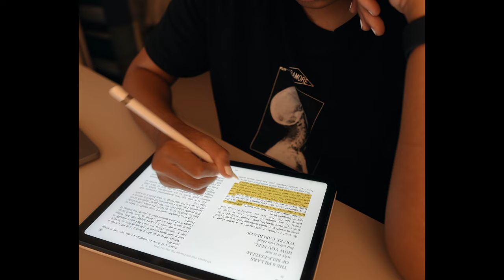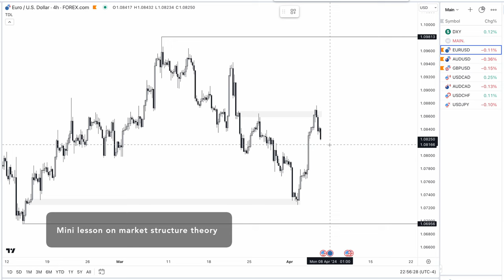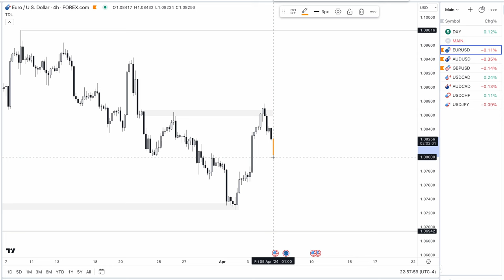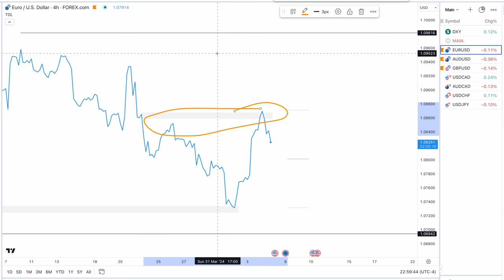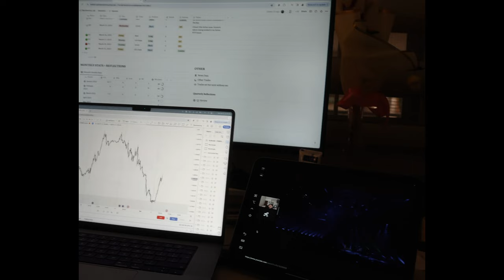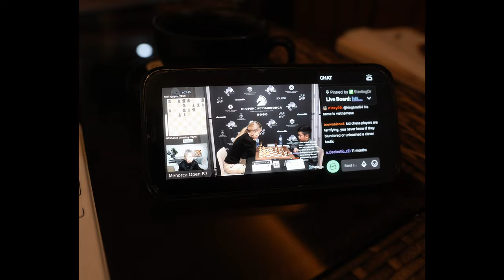Market structure theory, mindset shifts, power of gratitude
GO-TO RESOURCES ↩️

ABOUT ME:
I'm Hannah, from London UK and I started my trading journey back in January 2018 when I was in my second year of university. I started documenting for fun and to share true insights of someone learning to trade back in July 2018 - when this YouTube channel was created. From signals to hitting consistency and now trading a 6 figure funded account - I hope you find something valuable from my content :)

* Using any of my links, you’re supporting the channel and brighter futures 🇵🇭

YT fam: 197,881